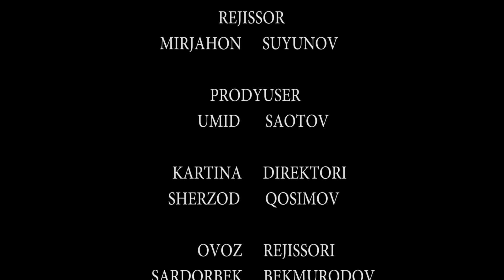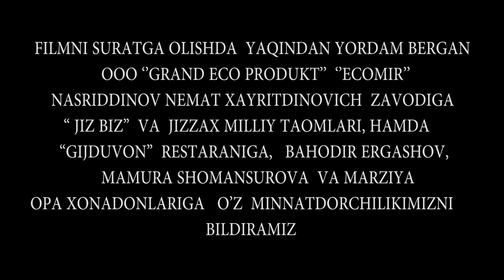Parizod 52-qism (milliy serial) | Паризод 52-кисм (миллий сериал)